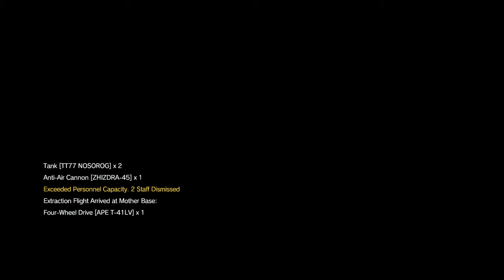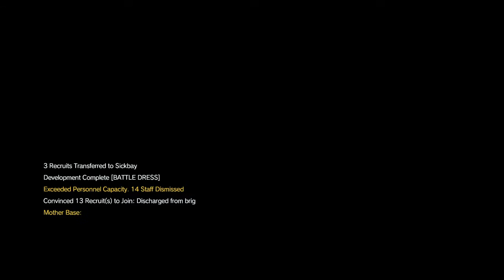SKULL FACE!! | Metal Gear Solid V The Phantom Pain Ep 30